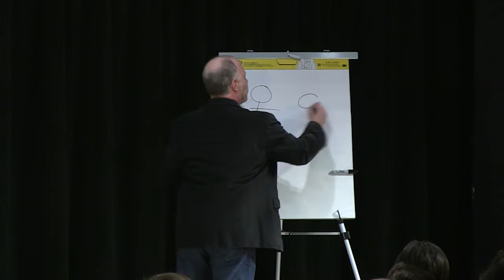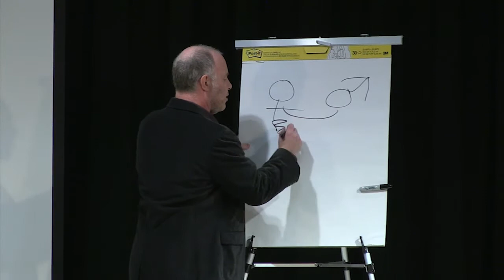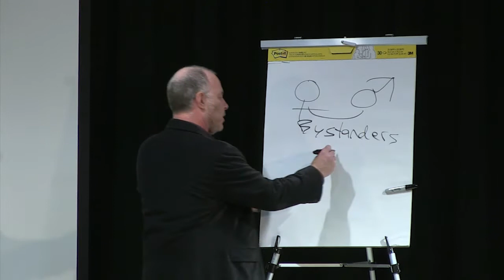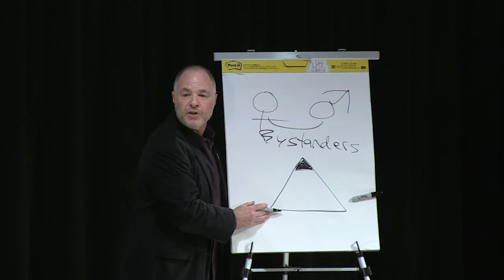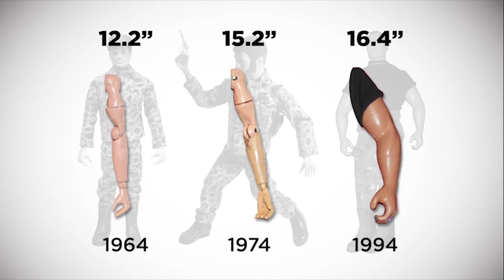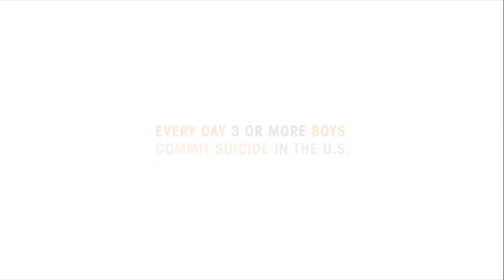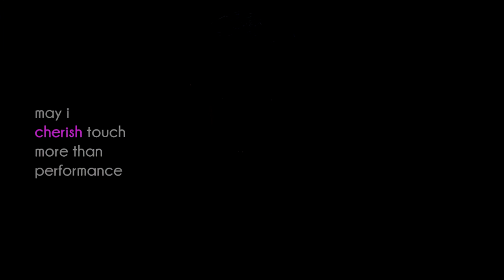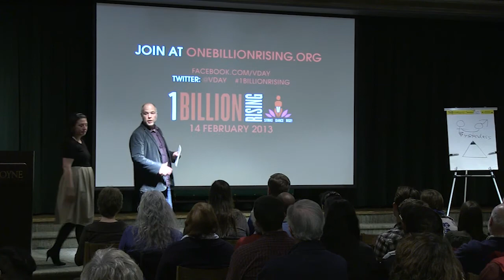Dr. Jackson Katz - Taking it Personally